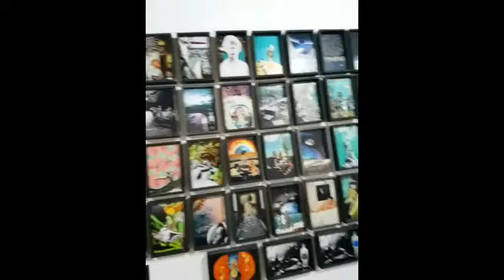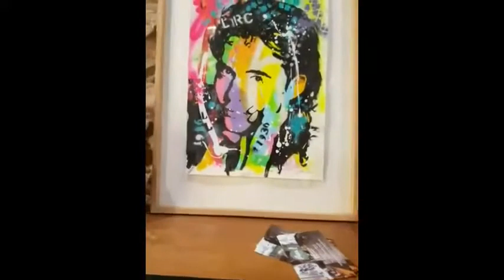* Children Dreamermix Jack333333 2 reverse